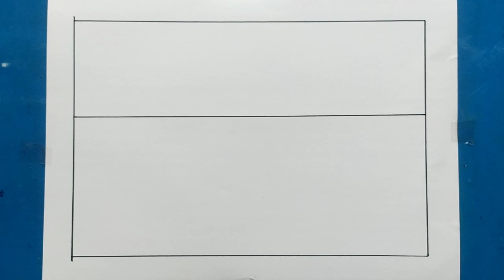Drawing a beautiful village scenary step by step 😍😍 Pencil Drawing | Totorial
In this video i will show you , How To Draw Beautiful village Scenary Drawing Easy Step By Step.

Thanks for visiting my channel and watching my video